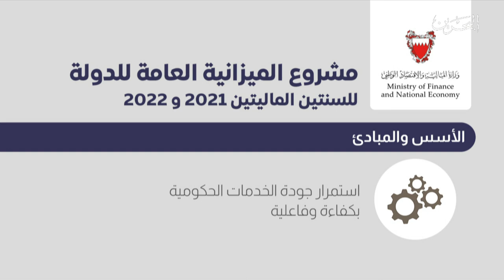البحرين مركز الأخبار : مداخلة هاتفية مع خالد المسقطي رئيس اللجنة المالية والإقتصادية بمجلس الشورى